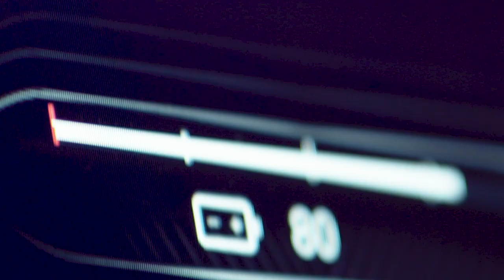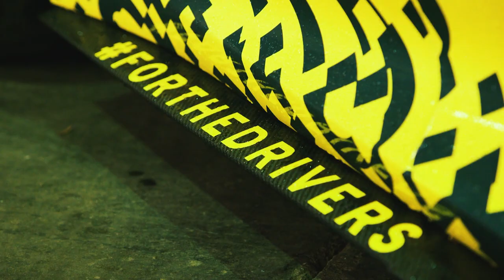Why The Multi Million Dollar Hypercar Madness NEEDS TO STOP.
Once upon a time, the arrival of a new hypercar was a momentous occasion - but now, we seem to have a new one every week. With performance stats and prices out of control, they seem to be increasing exercises in the unnecessary. Here's my take.